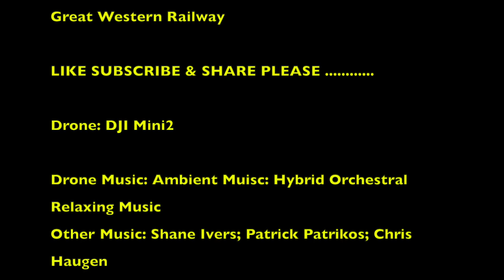DRONE 4K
Jason, Andre, James and Me early morning walk from Uphill Boat Yard to Brean Sands and return to Drone fly over Uphill and Bleadon.
Uphill Boat Yard, Marina and Touring Park.
The Boathouse Cafe
Cafe 33
Uphill Church
Weston Golf Club

Walking Chatting, a boys morning out

Opened in 2017, The Brean Down Way (Route 33 of the National Cycle Network) is a fantastic walking and cycle path linking Brean to Weston-super-Mare.
It is mostly traffic-free, with the exception of Warren Road and Uphill Road – although you can choose to cycle on the hard sand of the beach here instead.
The Brean Down Way is mainly flat and level, apart from a small rise at Walborough, making it accessible for families and novice cyclists alike. Wheelchair and mobility scooter users are also often seen using the path.

Cafe 33
Coffee, snacks, breakfast, Lunch, Afternoon Tea a great place to stop least and relax

Café 33 is the perfect place for all the family, with an extensive menu serving hot and cold drinks, cakes, snacks, breakfast & lunch. The food is freshly prepared, homemade, and always generously proportioned! A friendly and relaxing place to visit, dogs are welcome, seating inside and out, and free WiFi is available.
With free parking and access from the brilliant Brean Down Way Cycle path, a visit here is essential.You will not be disappointed!

Built into the side of the cliff, a feature point of the café to this day , it famously began life as a Chandlers. Much of the old Chandlery charm remains in the café, from replica boats, fishing nets & maritime memorabilia.

Dog Friendly with plenty of indoor and outdoor seating available, all with disabled access, we cater for groups in all weathers. Our kiosk just across the path serves takeaway drinks and our own homemade gelato, perfect for grab & go whilst enjoying the walks and surrounding areas natural beauty.

UPHILL MARINA
Our Marina and boatyard has much to offer, including river moorings, pontoon docks, private slipway, hoist, all year boat storage and pretty boating lake.
We also have trot moorings with pontoon access for dinghies. Craft will float for approximately 3 hours on most tides, longer on higher tides.
All facilities available, including toilets, showers, washrooms, fresh tea/coffee machine on site.

UPHILL TOURING PARK
We have a range of touring pitches set around our pretty saltwater lake.
Our 26 hardstanding pitches come with EHU, plus we have a grassed overflow field available for motorhomes and campervans during the summer months, however these do not have EHU.
Uphill is a perfect location to enjoy the very best of Somerset. We're a stones throw from the all-year dog-friendly Uphill Beach, and just a 30 min stroll into Weston-super-Mare.

Welcome to our “All Year Round” Golf Course. Established in 1892, the course offers a true test of links golf with its rolling fairways and challenging wind conditions.
Weston-super-Mare Golf Club is situated on the coast, close to the seafront and within walking distance of the town centre. The course was redesigned by the famous golf architect Alister Mackenzie and hosted the South West Counties Championship in 2017. The course is renowned for its superb greens and rolling fairways, with views across the Bristol Channel towards Wales. The course offers a challenging test of links golf, requiring accurate shots in order to score well. It’s always said about the friendly welcome you get at Weston – you won’t be a stranger for long!

Ambient Drone Music:
Ambient Music - Hybrid Orchestral Relaxing Music